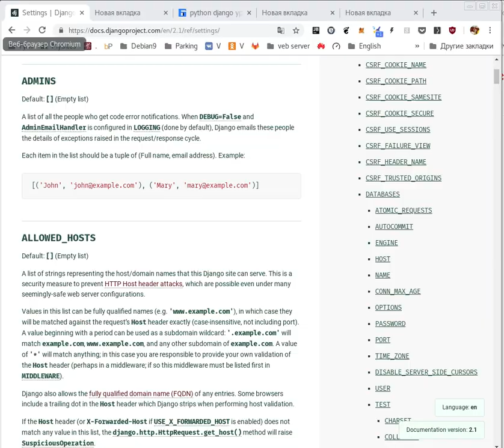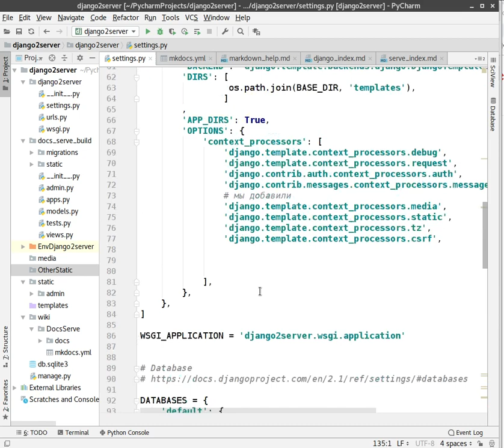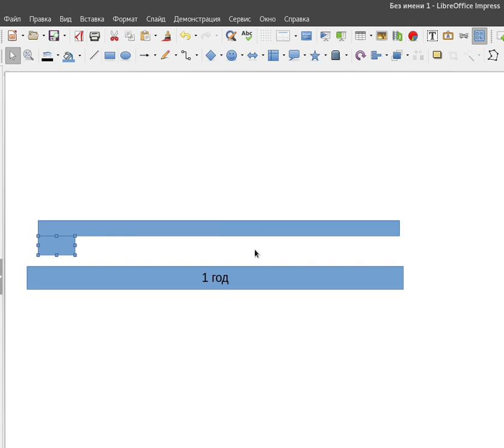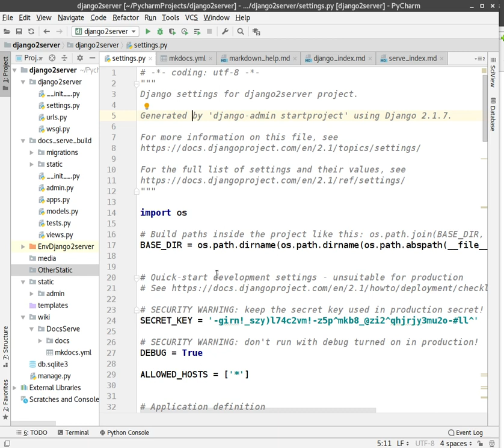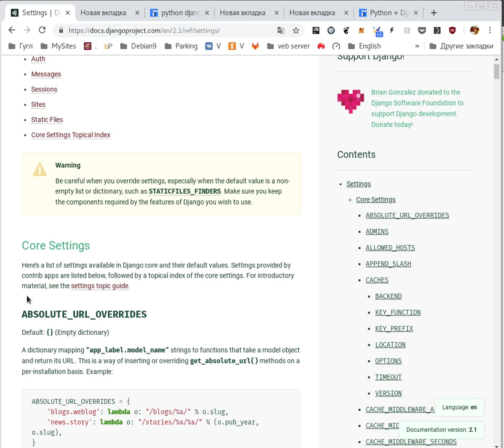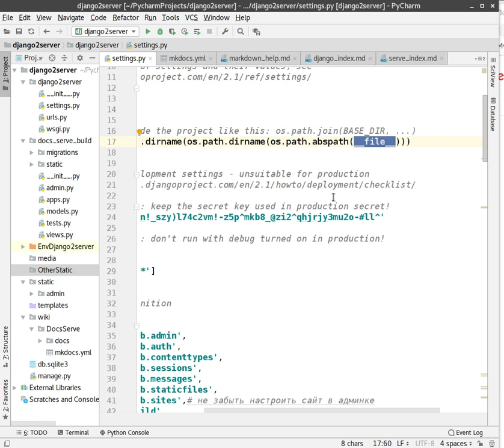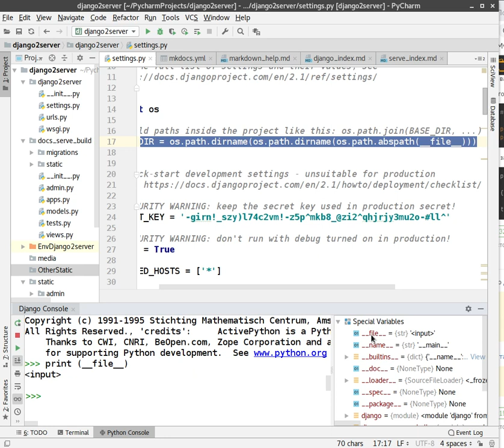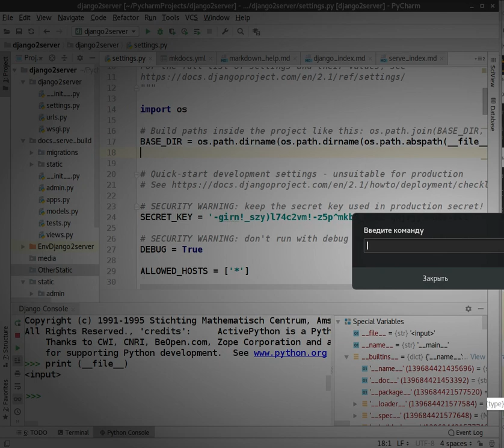Django 2 + VPS сервер. Разъясняю, как работать на курсом, что бы реально понимать.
Пояснение. Например можно изучать год Django и выйти на уровень, когда вижу понимаю, но писать не могу.

А можно тот же год осваивать Джанго и результаты вас очень будут радовать. В этом видео рассказал, как работать над курсом, что бы результаты вас радовали.

Принцип такой:
50 понимания смысла даю я в видео уроке.
плюс
10 процентов дополнительно я направляю, что вам необходимо сделать самостоятельно
плюс 40 процентов вы работаете самостоятельно.
На выходе результат, пишу и понимаю, что пишу. А главное ощущение, писать могу.